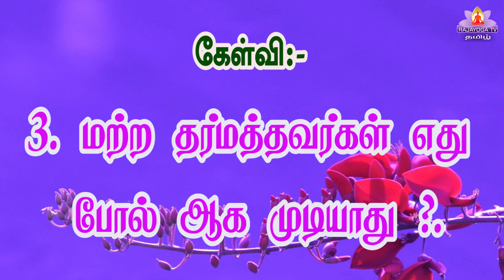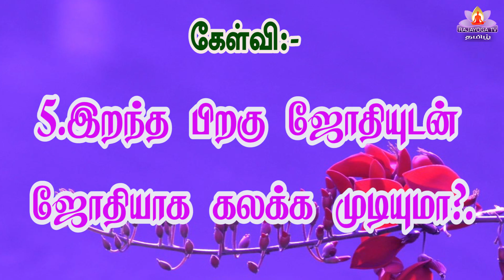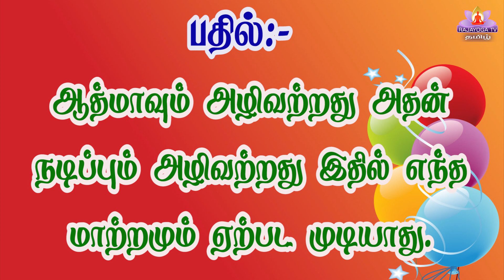24 02 24 இன்றைய முரளியிலிருந்து கேள்வி பதில்கள்